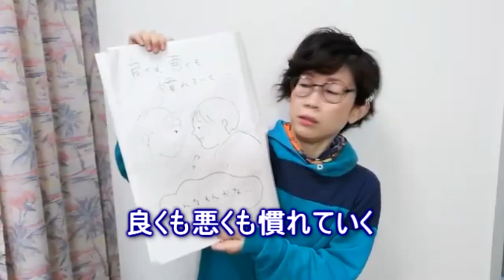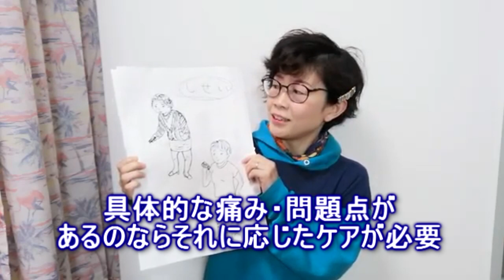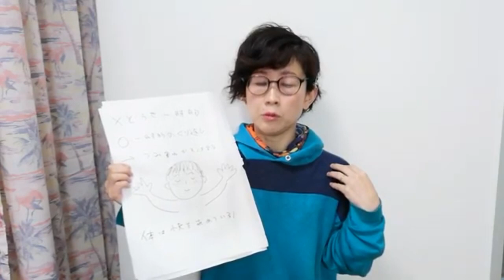【疑問】整体やマッサージは一時的な効果だから意味がない？【りらく屋】